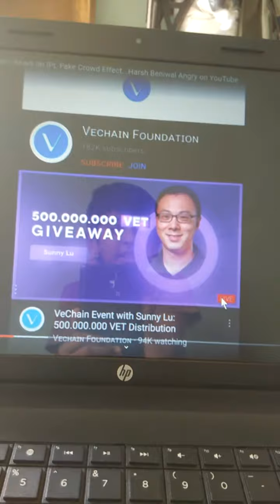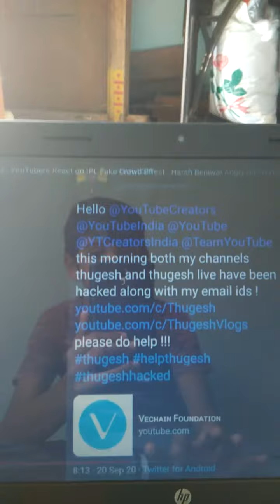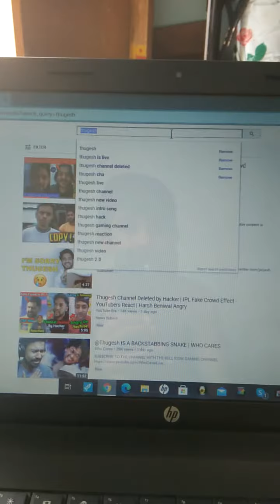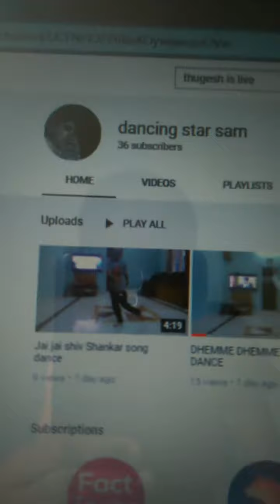Thugesh channel got hack please re tweet